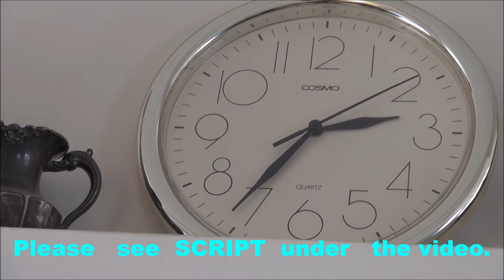What Time TRILINGUAL SHORT LECTURE WITH SCRIPT ENG RUS SPA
SCRIPT

Timed Script of the short Lecture for SPA and ENG speakers, who study Russian.
With the transcription (transliteration) of Russian/Cyrillic written phrases.

Topic:
What Time is it now? In Russian, English, and Spanish.

00:20
[Kotoriy seychas chas?]     Который сейчас час?

¿Qué hora es?
¿Qué hora es ahora?

00:22
[Seychas bez dvadtsati chetiryokh tri.]  Сейчас без двадцати четырёх три.

00:28
It is twenty-four minutes to three now.

00:31
[Seychas bez dvadtsati chetiryokh minut tri.] Сейчас без двадцати четырёх минут три.

00:36
Without 24 minutes three.
00:38
Now is...
00:39
Veinticuatro minutos hasta las tres.
00:44
In Russian...
00:46
[Bez dvadtsati-chetiryoh minut tri]  Без двадцати четырёх минут три.

00:53
Without twenty-four minutes three.  (2:36 PM by American -USA- spoken/written standards)
00:56
This is how we say in Russian.
00:58
(Student's voice: "So how do you say - Two o'clock- ?'')
1:03
[Dva chasa dnya. Seychas dva chasa dnya.]  Два часа дня. Сейчас два часа дня. (ENG: Now it is 2 o'clock day time)
If it is day time.
1:13
[Bez dvadsati-tryoh tri]  Без двадцати трёх три.  (ENG: 23 minutes to three o'clock.  RUS literally - Without twenty-three minutes three o'clock, where the digit "twenty-three" is in GENITIVE CASE - it has Genitive Case endings - because it is demanded by the Russian preposition "bez" без (without).

I made this video in Glendora, CA, USA, around 2014.
I found it now in my (very abundant) files, scripted it, and decided that maybe some students of languages can use it. In any case, for me, it is my video diary of a kind. I do not have such clock anymore! Probably perished, given to thrift, etc, when I moved to another state. What a piece of documentary!
The student who is there with me is obviously bilingual English-Spanish, that's why I occasionally use there some Spanish. In the years 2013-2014 I was tutoring in Glendora, CA, ESL, Russian, and some Spanish.

Zoia Eliseyeva
(Accidentally, again in CA - :D.  In USA a professional often moves where he or she can better exercise professional skills.)